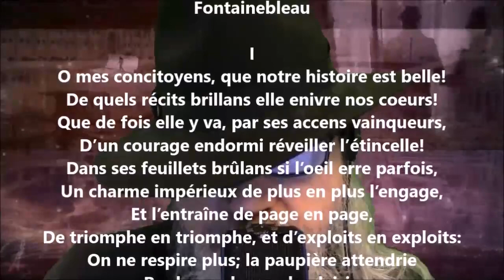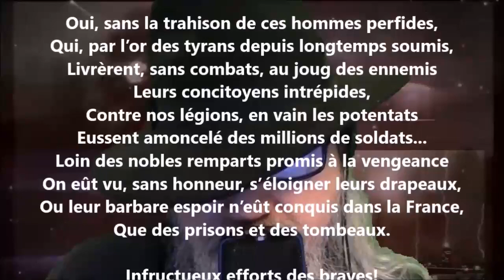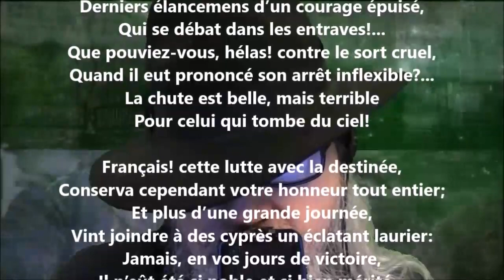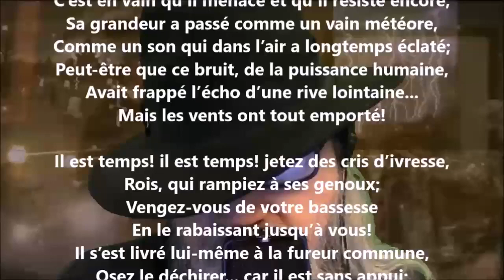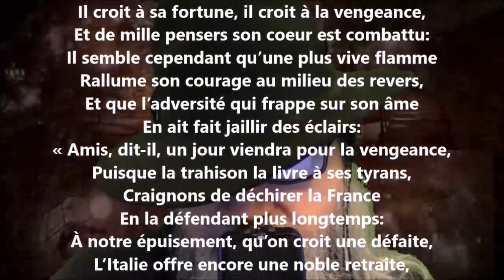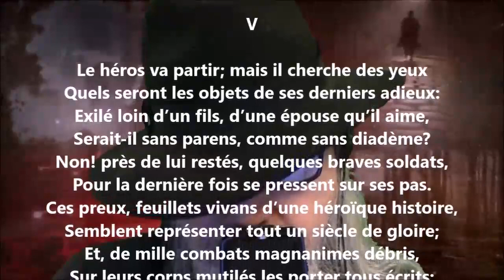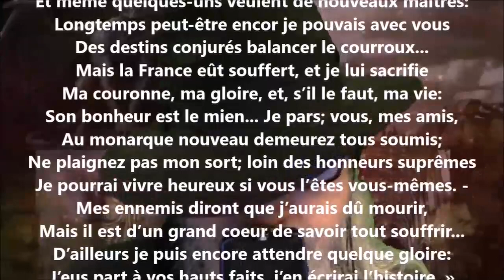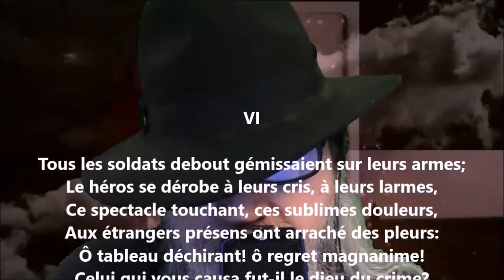Fontainebleau - Gérard de Nerval lu par Yvon Jean